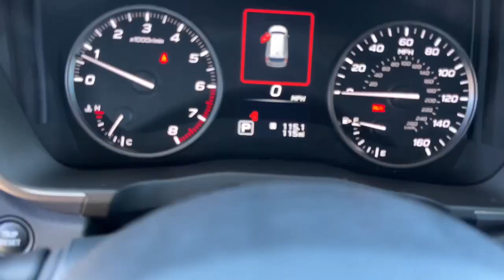2024 Subaru Ascent Premium NV Carson City, Reno, Lake Tahoe, Northern Nevada, Susanville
New 2024 Subaru Ascent Premium available at Michael Hohl Subaru located in 2910 S Carson St, Carson City, NV, 89701. Servicing the Carson City, Reno, Lake Tahoe, Northern Nevada, Susanville area.
Please mention the stock SX24971 when you contact the dealership for this vehicle.

Picture yourself in the  2024  Subaru Ascent. Enjoy a view of this handsome Subaru Ascent, the family-oriented SUV that features all-wheel-drive, 3-row seating, and a refined cabin loaded with amenities. The following are some of this vehicles highlighted options: Apple Carplay®/Android Auto®, Intelligent Auto on/off High Beams, Pre-Collision System, Lane Departure Warning, All Wheel Drive, Keyless Entry, Heated Mirrors, Premium Sound System, Remote Engine Start, Lane Keeping Assist. Give your family the comfort and security they deserve in this well-built Ascent. Our team will give you an outstanding test drive experience. Stop in today!